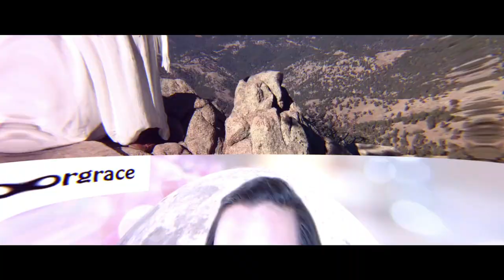BIRTHDAY ROAD TRIP FROM COLORADO TO TEXAS – JUNE 2020 – PART 2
BIRTHDAY ROAD TRIP FROM COLORADO TO TEXAS – JUNE 2020 – PART 2 // In this video I share with you Part 2 of our Birthday road trip! I hope you enjoy this video and feel like you are right there with us. Check out the links below for the Aquarian Astrology Level 1 Course and the Summer Webinar 2020!

PROGRAMS
TO SIGN UP FOR MODULE 2 OF THE AQUARIAN ASTROLOGY COURSE

TO GET ON THE LIST FOR FRIDAYS MINI READINGS (6PM PST, 9PM EST) PLEASE SEND $25 (When you sign up you get entered into the monthly drawing to win a FREE READING!)

DOWNLOAD YOUR FREE MOON ASTROLOGY GUIDE AND SIGN UP FOR THE CHANNEL FOR GRACE NEWSLETTER

BIO

She runs the MOON GODDESS TRAINING and has just finished her first online course called Woman and the Moon.

Through her work, Jai Gobind guides us to connect deeply with our heart space, find the courage to trust our intuition and align with the healing and sustaining life force of the universe. On her channel you will find monthly moon, zodiac and collective ascension astrology, as well as new moon and full moon ceremonies for spiritual evolution.

40 DAY MAGIC CLEANSE – STARTS NOW!

An amazing 40 Day superfood cleansing program to help you get moving towards your best body, mind and spirit!

EAGLE STAR JEWELS

*Japa Malas
*Mini Malas
*Tantric Malas
*Crystal Necklaces
*Knotted Crystal Necklaces
*Moon Goddess Necklace
*Elastic Bracelets
*Feather Earrings